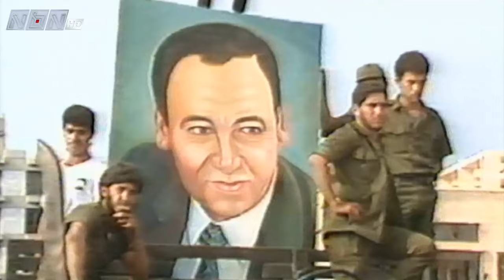هيئة الرئاسة في حركة امل تنعى أحد مؤسسي الحركة عضو المكتب السياسي الحاج عاطف عون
هيئة الرئاسة في حركة امل تنعى أحد مؤسسي الحركة عضو المكتب السياسي الحاج عاطف عون وتؤكد ثباتها على النهج